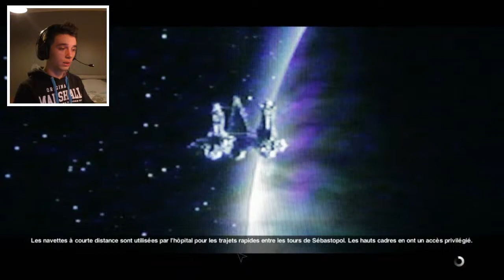ALIEN ISOLATION | #17 - Androïdes en liberté...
▬▬▬▬▬ Informations ▬▬▬▬▬

Vous vouliez voir une série avec des Aliens dans l'espace ? Alors vous êtes au bon endroit, avec Alien Isolation, des monstres et de l'horreur sont au rendez-vous !

▬▬▬▬▬ Liens ▬▬▬▬▬

▬▬▬▬▬ Gamoniac ▬▬▬▬▬

avec le code GaMeR83maxyoo28Gamo7 lors de votre inscription au site !

▬▬▬▬▬ Droits ▬▬▬▬▬